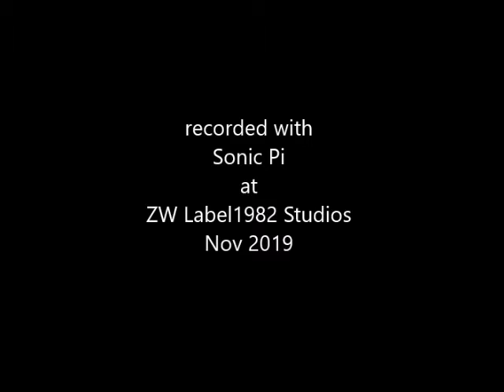Labor Music / Sonic Pi